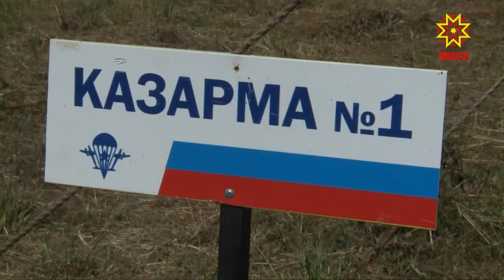В Чебоксарах начались военно-спортивные сборы «Патриот»